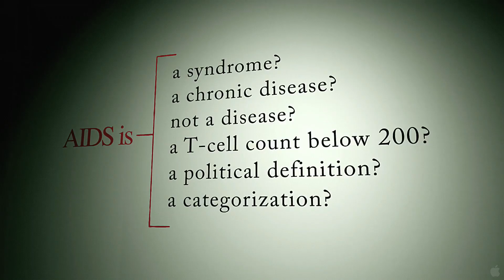house of number